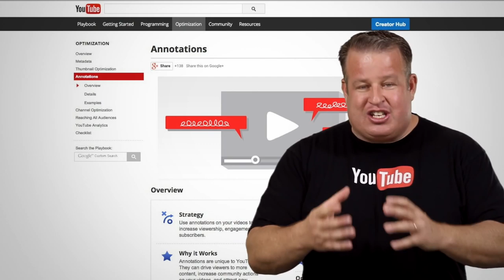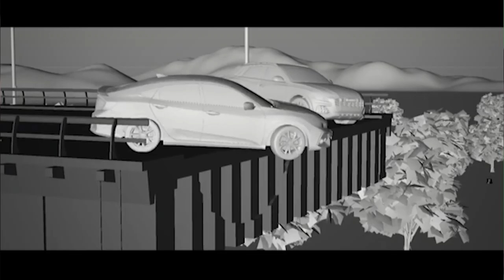11 Basic Content Ideas | Part 2 | Freedom! Quick Tips (2019)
Hello Freedom! Welcome to another episode of Games on Queue. On the last episode, we made on Games on Queue we have created a video about basic Content Ideas. We are not finished yet, we will be sharing with you more ideas on how to create more episodes and more videos for your YouTube Channel. Whenever you run out of ideas you can revert back to these episodes to freshen your mind and keep your creative juices flowing.

? Heartbeat

? Freedom! links

Freedom! community

Freedom! support

Freedom! Twitter

Just choose "Freedom!" when signing in to get all this for free:

1. Music Factory is 100% safe to use because of Freedom! owns all the music outright

2. Position Music and FiXT music, used in Call of Duty, NBA and Far Cry, is now for free to all Freedom! partners

4. AudioMicro 150,000+ catalog of music and sound effects licensed for free to all Freedom! partners for commercial purposes